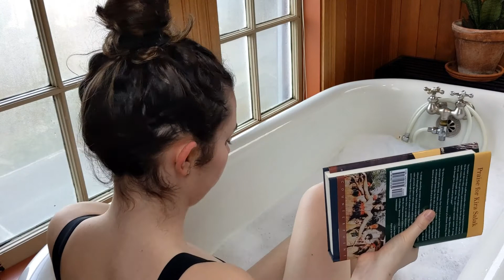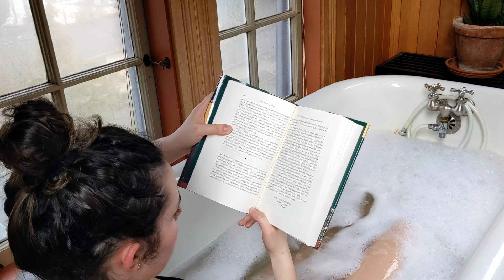READ WITH ME // quiet read in the bath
Hi everyone! Thanks so much for joining me with another video. Today, I thought we would kick off the long weekend with a soothing read in the bath.  Baths are one of my favourite ways to relax after a long week. I hope you are having a nice start to your long weekend wherever you are, and that you find some time for reading!